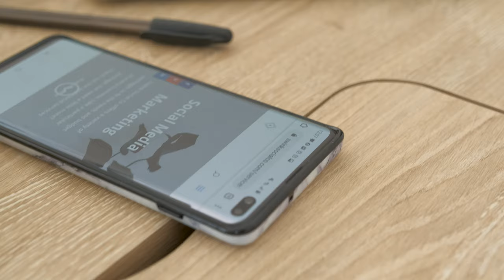Swink Social Co Video Business Card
We love helping brand tell their story, check out this awesome video we created with Lezlie Swink of Swink Social Co.

Are you ready to grow your business through social media marketing? Then let Swink Social Co help.

Through strategic social media strategies and account management services, you'll be able to increase your online presence and more generate leads. Need tips and tricks to make social media easy for you? Then follow @swink.social.co on Facebook, Instagram, and Pinterest.